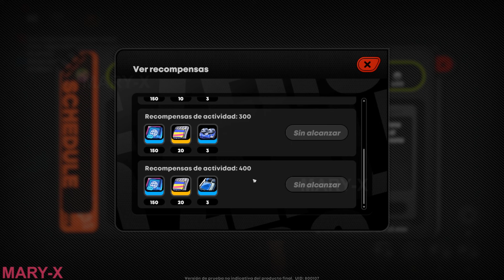⚠️¡MISIONES DIARIAS en Zenless Zone Zero!⚠️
Hoy os traigo una guía para nuevos o principiantes de Zenless Zone Zero, nuevo videojuego de Mihoyo / Hoyoverse. Hoy os hablaré de las Misiones Diarías, donde hacerlas y como hacerlas. Son muy importantes y muy recomendado hacerlas todos los días.
¡Sigan atentos al canal para más información!